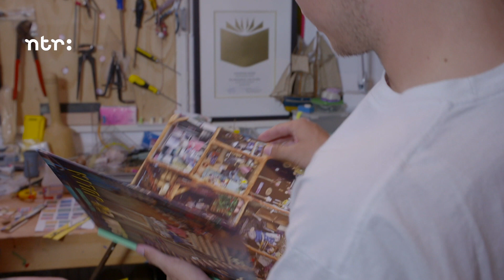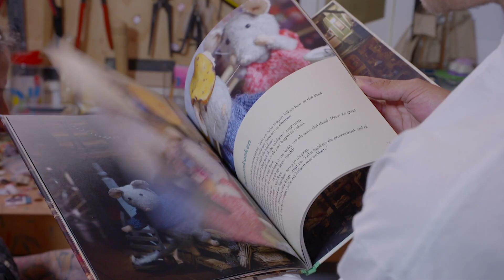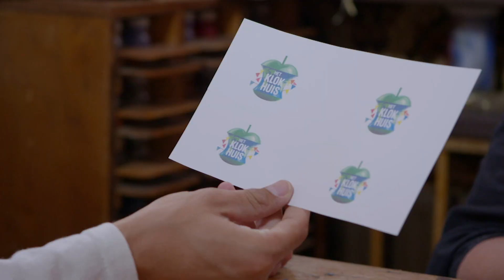Mini-huis maken!✂️| Klokhuis Masterclass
Vandaag in de Klokhuis Masterclass: leer een mini-huis maken met Karina Schaapman. Pascal leert van Karina hoe je van een kartonnen doos en papier-maché verschillende kamers kunt maken.